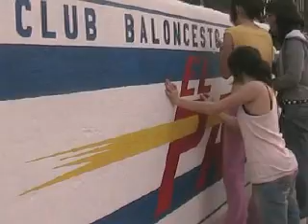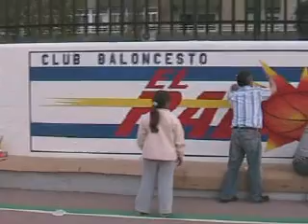cartel del club baloncesto el palo hehco por los alumnos de manolo carrasco